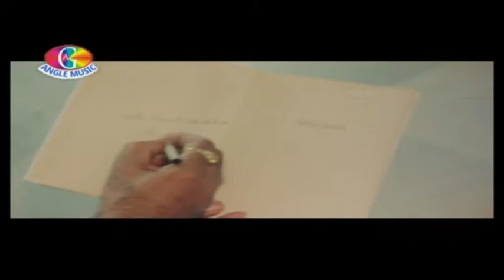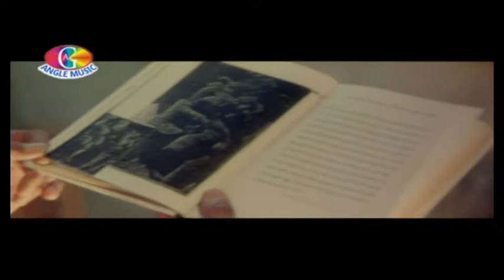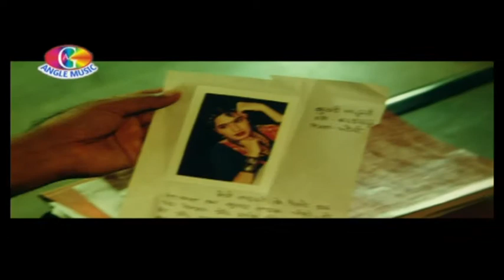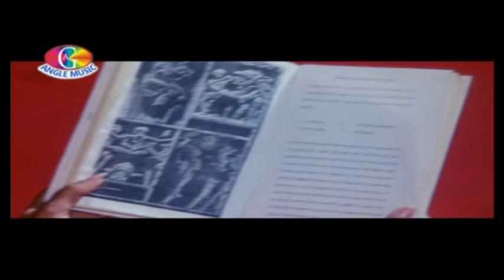Full Movies | Budhau jawan ho gail part 2 | New Bhojpuri Movies